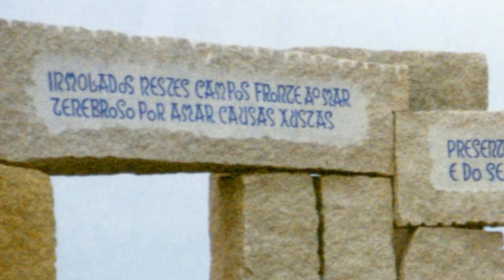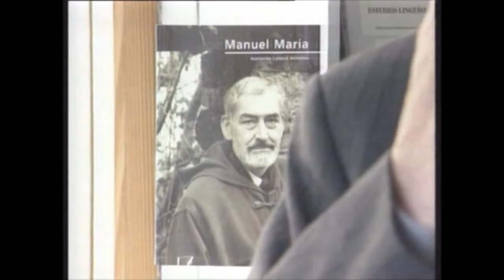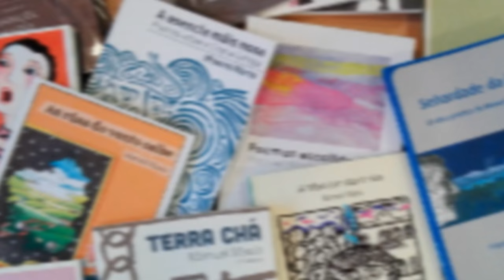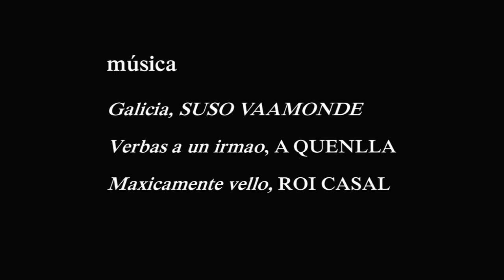Manuel María, poeta nacional de Galicia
Sinxelo documento audiovisual realizado en homenaxe a Manuel María Fernández Teixeiro, autor homenaxeado nas Letras Galegas de 2016.